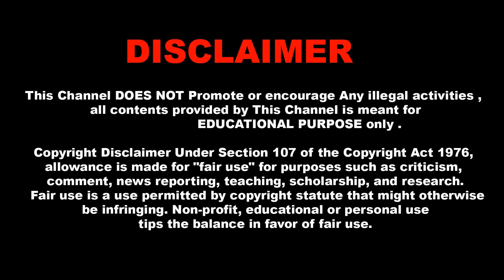MSR Bakrid மிகப்பெரிய Offer | Trichy Second Hand Bikes | 10000 இருந்தால் போதும் | JLTT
Just like that Tamil- Second hand cheapest bikes in the Trichy. Bikes are in good condition. Ensure, go with the mechanic and select your loved vehicle ones. Here, below mentioned details for your reference.
 2nd hand bikes: SHOP ADDRESS MSR Auto Consultant
 No 70/53, Pattabiraman Street, Tennur, Trichy - 620017
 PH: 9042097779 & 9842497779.